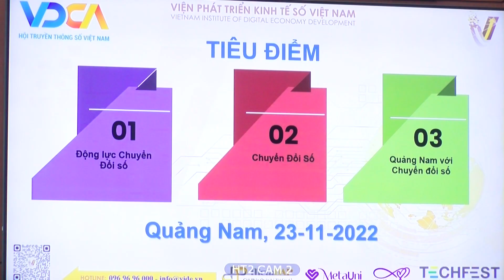Quảng Nam bồi dưỡng kiến thức chuyển đổi số cho lãnh đạo cấp tỉnh, huyện, xã